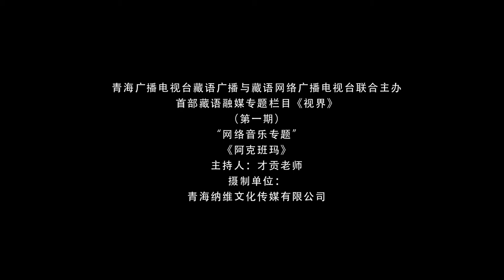རྟ་མགྲིན་དབང་རྒྱལ། - ཨ་ཁུ་པདྨ། Tamdin Wangyal - Aku Pema (Official Tibetan music video)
ཨ་ཁུ་པད་མ་ཡེ། །
རྒོད་ཐང་དཀར་དུང་གི་སྐེ་རྒྱན་ཅན། །
ཨ་ཁུ་པད་མ་ཡེ། །
རྒོད་ཐང་དཀར་དུང་གི་སྐེ་རྒྱན་ཅན། །
ཡར་འཕུར་ན་དགུང་གི་རྒྱན་ཞིག་རེད། །
ཡར་འཕུར་ན་དགུང་གི་རྒྱན་ཞིག་རེད། །

ཨ་ཁུ་པད་མ་ཡེ། །
མར་བབས་ན་བྲག་རིའི་སྐྱིད་ཅིག་རེད། །
ཨ་ཁུ་པད་མ་ཡེ། །
མར་བབས་ན་བྲག་རིའི་སྐྱིད་ཅིག་རེད། །
ཁྱོད་མེད་ན་བྲག་ཐེམ་སྟོང་བ་རེད། །
ཁྱོད་མེད་ན་བྲག་ཐེམ་སྟོང་བ་རེད། །

ཨ་ཁུ་པད་མ་ཡེ། །
བྱ་ངང་པ་གསེར་གྱི་ཕྲེང་བ་ཅན། །
ཕར་སོང་ན་སྤང་རིའི་རྒྱན་ཞིག་རེད། །
ཨ་ཁུ་པད་མ་ཡེ། །
བསྐྱུར་བཞག་ན་མཚོ་མོའི་སྐྱིད་ཅིག་རེད། །
ཁྱོད་མེད་ན་མཚོ་ཁ་སྟོང་པ་རེད། །

ཨ་ཁུ་པད་མ་ཡེ། །
སྟག་ཤར་དུང་གི་སོ་སྒོ་ཅན། །
ཕར་སོང་ན་སྡེ་པའི་རྒྱན་ཞིག་རེད། །
ཨ་ཁུ་པད་མ་ཡེ། །
ཚུར་ཡོང་ན་ན་ཟླའི་སྐྱིད་ཅིག་རེད། །
ཁྱོད་མེད་ན་ཡིད་སེམས་སྟོང་པ་རེད། །
ཁྱོད་མེད་ན་ཡིད་སེམས་སྟོང་པ་རེད། །
ཁྱོད་མེད་ན་ཡིད་སེམས་སྟོང་པ་རེད། །